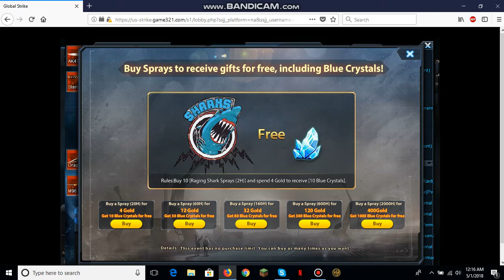Global Strike - I just had too.